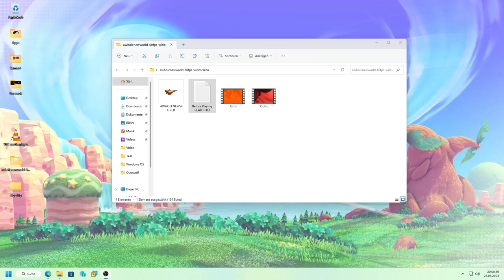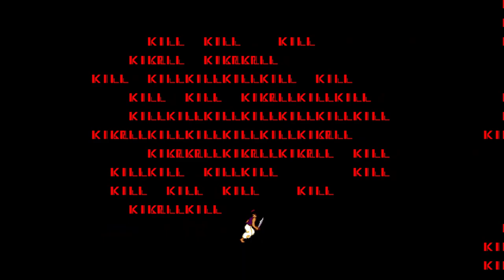Awholenewworld.exe 1080p 60fps widescreen Replay